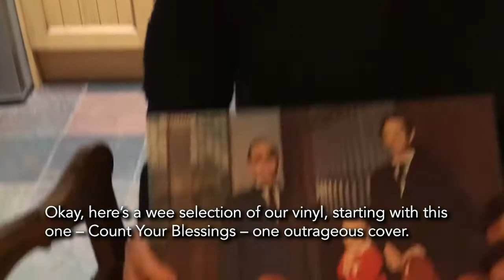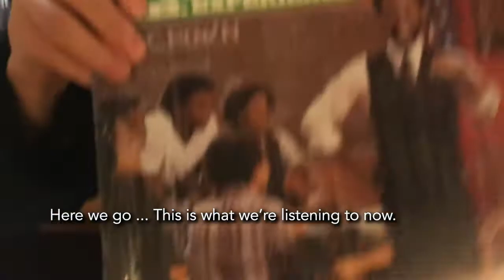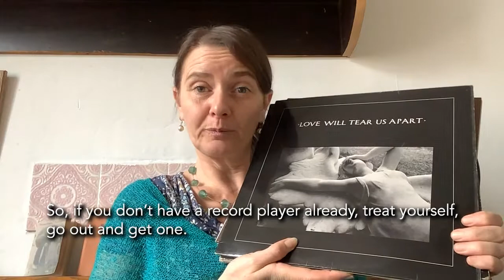Shooglenifty on vinyl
Pre-order the vinyl release of Acid Croft Vol 9. Delivery in July 2021, hopefully in time for some live gigs (wouldn't that be nice!).